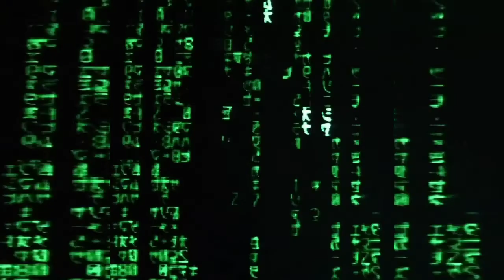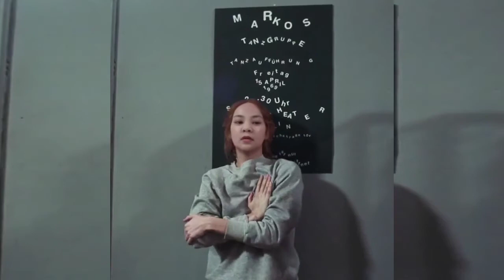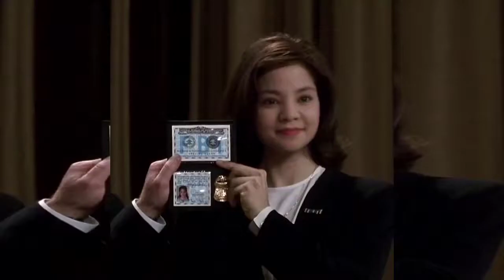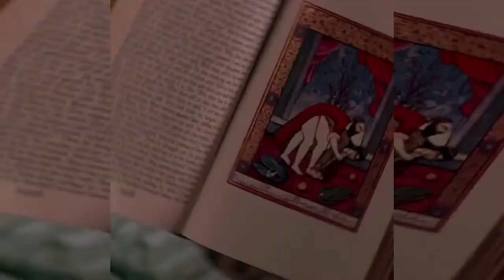THE AMAZING REFACE THE MOVIES FULL HD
Vlog Mobile
World of Animation
Tutorial

Enjoy.. Just for You The Amazing Reface Full HD